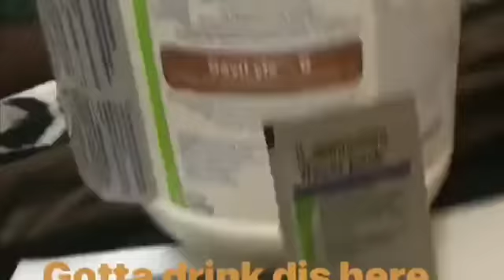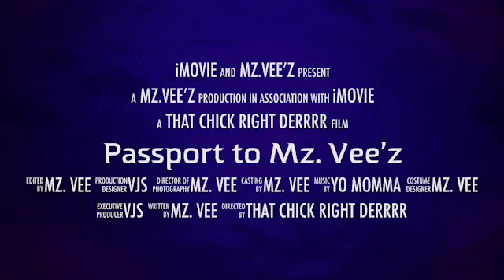Passport to Mz. Vee’z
My First Colonoscopy!!!